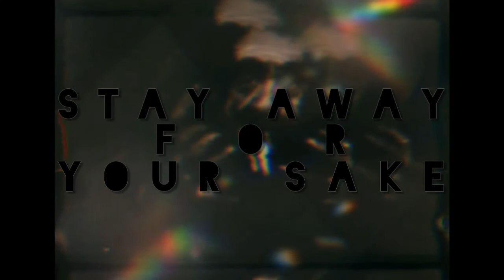KhufuDaGod - Stay Away For Your Sake (Prod. by NetuH)